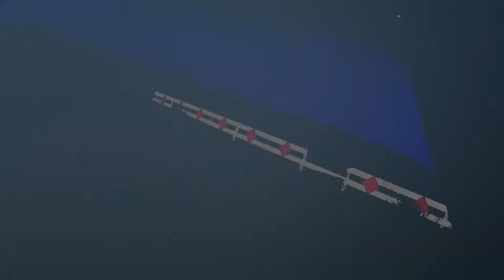NoHanded SeatStander | Stunts | Rob- Grom Ride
(18+) ** LEGAL CANNABIS PATIENT UNDER PROPOSITION 215 **

In this one we head out to the 905 spot. The homie Robert kills it with some Standup. Hope you enjoy! Cheers

Honda- Grom Msx 125cc 2015

-MotoVlogs-